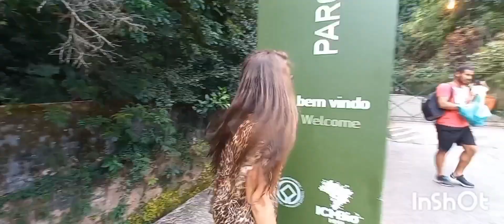Floresta da Tijuca RJ...Dicas de viagens e passeios da Jacymara Lobo.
Floresta da Tijuca RJ